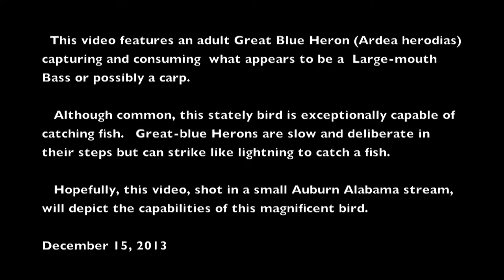"Fishing Expedition"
This video features an adult Great Blue Heron (Ardea herodias) capturing and consuming  what appears to be a  Large-mouth Bass or possibly a Carp.  Although common, this stately bird is exceptionally capable of catching fish.   Great-blue Herons are slow and deliberate in their steps but can strike like lightning to catch a fish.   Hopefully, this video, shot in a small Auburn Alabama stream, will depict the capabilities of this magnificent bird.